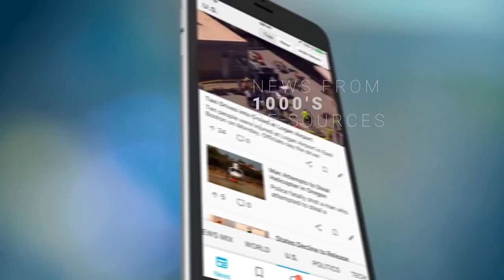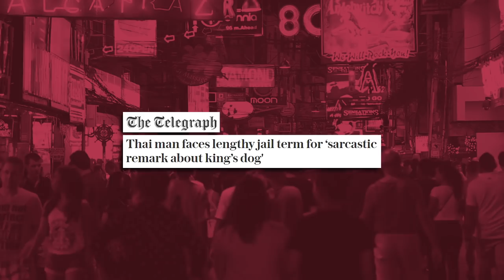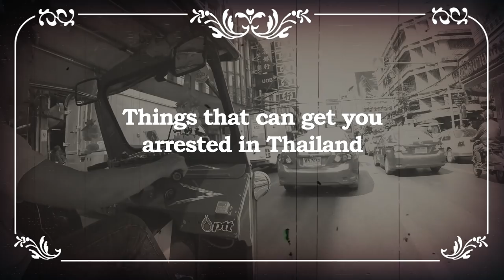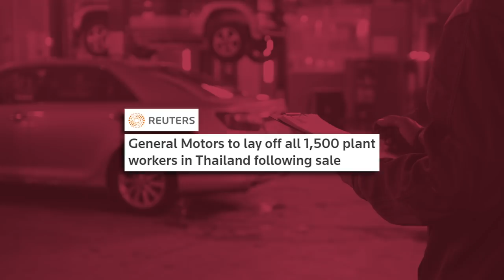Thailand: Has the God-King lost his clothes? - VisualPolitik EN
Let’s fix the news. Together!

Thailand has always suffered from one of the most oppressive and unique political systems in the world: a mixture of military dictatorship, monarchy, and theocracy. However, all of this could change.

Since the mid-2020, the streets of Thailand have been filled with protests led by Mr. Thanathorn Juangroogruangkit and other figures such as lawyer Anon Nampa, who are calling for democracy, economic reforms, and free elections. In a country as monarchical and traditional as Thailand, more and more people are joining these protests.

But why have these movements arisen just now? What are these protesters asking for? And what are their chances of success? In this VisualPolitik video, we answer these questions.
*Script written by Erik Scholz